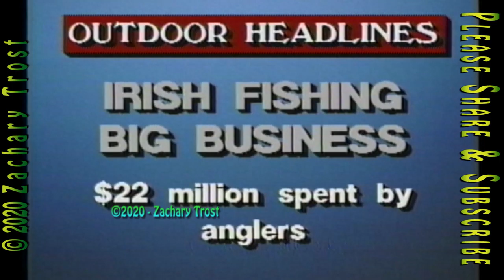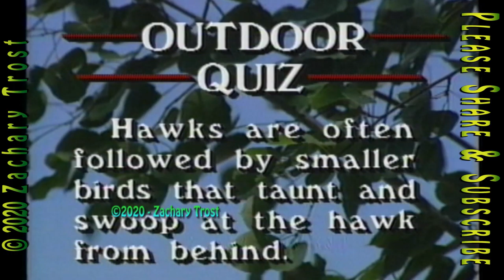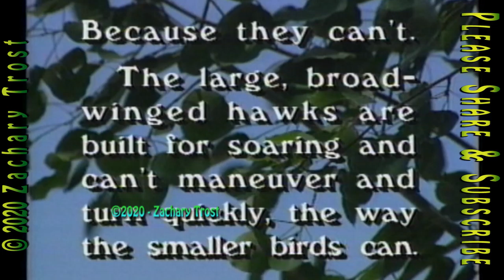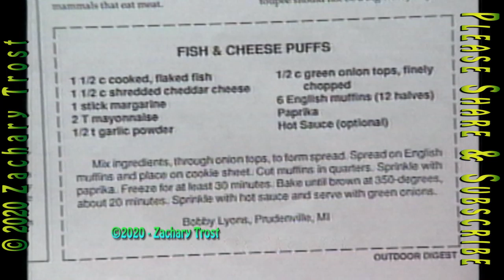Lake Trout Fishing - Summer Bass - Fish and Cheese Puffs - 1989-07-03 OD